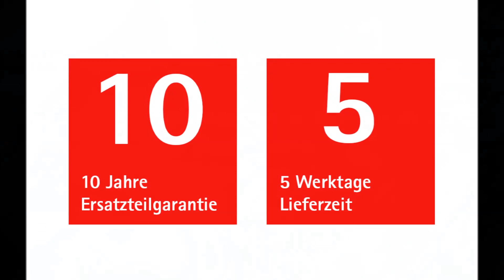Wellness-Komplettdusche zum Stecken! Montage ohne Silikon und Schrauben! (Schulte Kreta II)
(Eine Montageanleitung für Schulte Fertigduschen mit patentierten Glaswänden zum Stecken – ohne Silikon und Schrauben! Die im Video gezeigte Dusche ist eine Kreta II, hier erhältlich

Mit der Schulte-Komplettkabine Wellness ins Bad bringen - ohne Silikon und Schrauben durch patentierte Glaswände zum Stecken.

Schneller und einfacher geht es nicht, denn die Schulte-Komplettkabine ist im Handumdrehen aufgebaut. In weniger als 20 Minuten dürfen Sie sich über Ihre neue, fertig montierte Duschkabine freuen. Dank einer patentierten Stecktechnik kann auf Silikon und das Verschrauben der Duschkabine verzichtet werden. Eine alte Dusche wird so im Nu ersetzt. Dank der ansehnlichen Rückwände wird das Abschlagen der alten Fliesen und das Anbringen von neuen überflüssig. Das spart enorm viel Zeit und der Aufbau ist eine saubere Angelegenheit.

Mit den nachfolgenden Hinweisen ist der Aufbau Ihrer neuen Duschkabine ein Kinderspiel:

1) Zunächst bringen Sie das Duschbecken mit Zuhilfenahme einer Wasserwaage präzise in die Waagerechte.
2) Nun können die Rückwände in die vorgebohrten Löcher gesteckt werden.
3) Durch einfaches in einanderstecken verbinden Sie jetzt die Rückwände. Durch das Schulte Patent wird das Verschrauben überflüssig.
4) Die schönen Rückwände der neuen Duschkabine sind leicht und bequem zu pflegen. Befreien Sie diese mit einem weichen Baumwolltuch von Staub und Schmutz. Bei Bedarf nehmen Sie etwas Wasser zu Hilfe - danach trockenreiben.
5) Nun legen Sie die untere Führungsschiene auf das Duschbecken.
6) Auch die Glaselemente können durch einfaches Stecken montiert werden.
7) Weiter geht es mit der oberen Führungsschiene, diese muss oben auf die Glaselemente gesteckt werden.
8) Jetzt können die Schiebelemente in die obere Führungsschiene eingehängt werden.
9) Durch leichtes Drücken lassen sich die Schiebeelemente unten befestigen.
10) Einen feinen Abschluss bieten die mitgelieferten Abdeckkappen, die abschließend angebracht werden.

Nicht nur der Aufbau ist schnell möglich, sondern auch die Lieferzeit von 5 Tagen sorgt für ein neues Duschvergnügen in kürzester Zeit.

Sicher ist auch für Sie ein passendes Schulte-Modell im Angebot und Sie können sich ganz fix über eine neue moderne Dusche freuen.

Wie sind Ihre Erfahrungen mit der Steck-Montage der Schulte Komplettduschen? Haben Sie Hinweise oder Fragen? Schreiben Sie es uns in die Kommentare!
Wenn Ihnen dieses Video gefallen hat, freuen wir uns sehr über ein LIKE! :)

zählt zu den führenden Bad-Spezialisten im Internet – nicht nur wenn es um günstige Duschen und Duschkabinen geht.

Das in Ahrensburg bei Hamburg ansässige und europaweit tätige Unternehmen bietet seit mehr als sieben Jahren Lösungen aus über 10000 Duschkabinenvarianten namhafter Hersteller wie Kermi, Kaldewei oder Schulte, sowie 5000 Badmöbelvarianten renommierter Marken wie Fackelmann oder Dansani an. Auch im Sanitärbereich arbeitet Duschmeister.de ausschließlich mit Premium-Marken wie Villeroy & Boch oder Hansgrohe zusammen. Zudem überzeugt Duschmeister mit kostenloser und intensiver Fachberatung per Telefon und E-Mail. Der einzigartige Aufmaß-und Montageservice von Duschmeister zum Festpreis garantiert, dass die Bestellung passt.

In Deutschland, Österreich, der Schweiz und den Niederlanden sind dafür täglich über 200 Fachmonteure im Einsatz. Alle Duschkabinen sind aus deutscher oder europäischer Fertigung, TÜV-GS geprüft und haben überwiegend eine 10-jährige Garantie. Duschmeister arbeitet nur mit deutschen, spanischen und dänischen Herstellern zusammen, die wie das Unternehmen selbst höchste Qualitätsansprüche an ihre Produkte stellen.